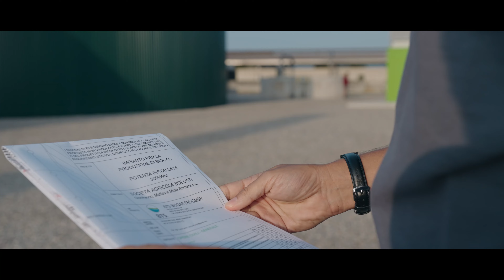Aste biometano: videointervista Franco Lusuriello | CEO BTS Biogas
𝗟𝗮 𝘁𝗲𝗿𝘇𝗮 𝗮𝘀𝘁𝗮 𝗽𝗲𝗿 𝗶𝗹 𝗯𝗶𝗼𝗺𝗲𝘁𝗮𝗻𝗼 𝘀𝗶 𝗰𝗵𝗶𝘂𝗱𝗲 𝗶𝗹 𝟮𝟬 𝗳𝗲𝗯𝗯𝗿𝗮𝗶𝗼. Cosa possiamo aspettarci? Quali sfide dovranno affrontare i progetti durante la loro realizzazione? Come mitigare i rischi di mercato?

Il punto di vista di un’azienda che realizza impianti: ponendo l’accento sulla necessità di fornire ai clienti progetti affidabili nel rispetto delle tempistiche previste dal decreto, 𝗶𝗹 𝗻𝗼𝘀𝘁𝗿𝗼 𝗖𝗘𝗢 𝗜𝗻𝗴. Franco Lusuriello stimola una riflessione sui 𝗿𝗶𝘀𝗰𝗵𝗶 connessi alle tempistiche di realizzazione e sulle 𝘀𝘁𝗿𝗮𝘁𝗲𝗴𝗶𝗲 per mitigarli.